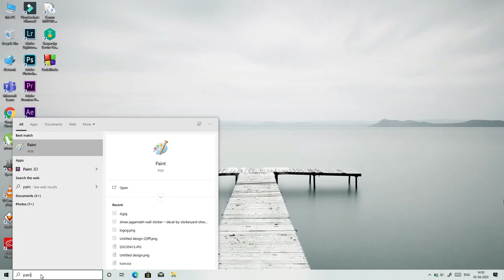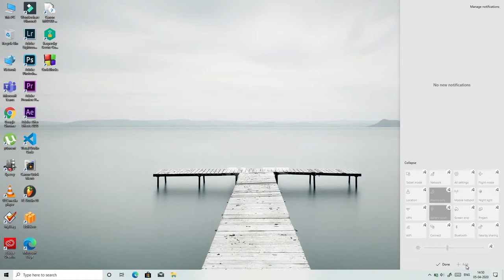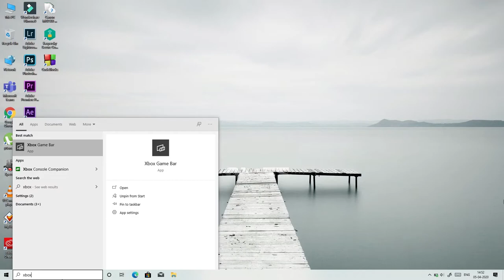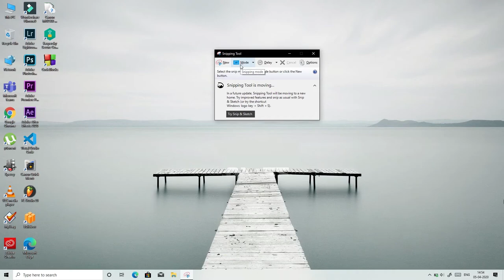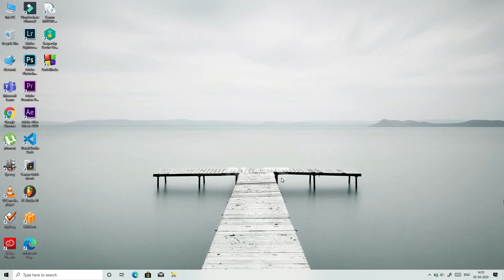5 Ways to take screenshot in Windows 10 (hindi)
Screenshots are a vital function for any semi-professional user, and a staple function of all mobile operating systems. However, it's not always easy to remember exactly how to use functions that you don't have to utilize every day.

This video will show you five ways to take a screenshot in Windows 10.

Like this video and also share.